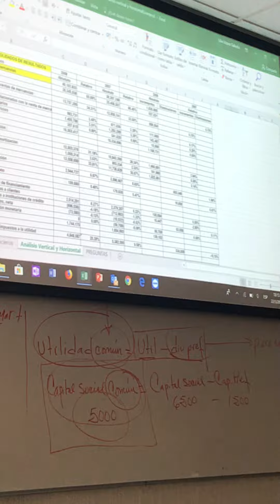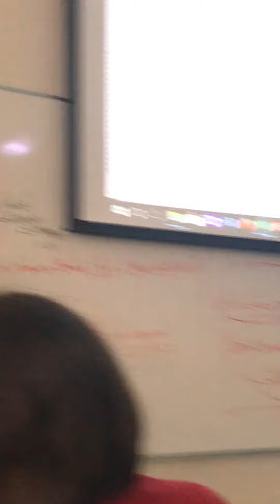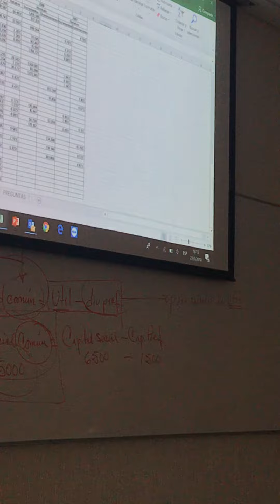ANÁLISIS HORIZONTAL Y VERTICAL DEL ESTADO DE RESULTADOS